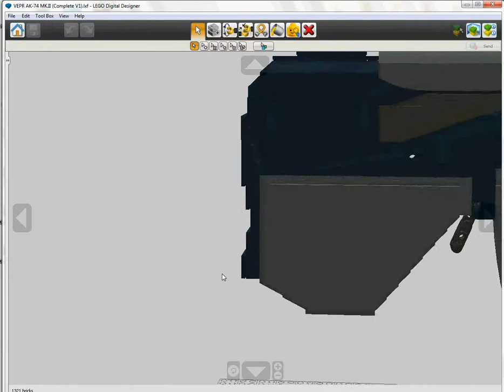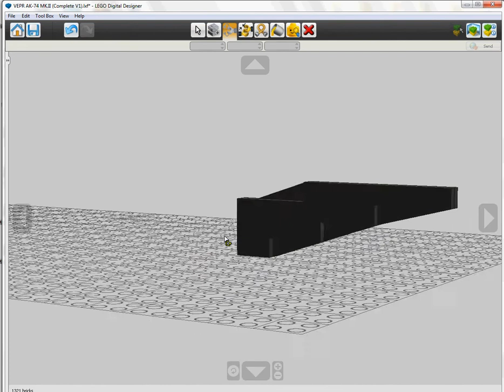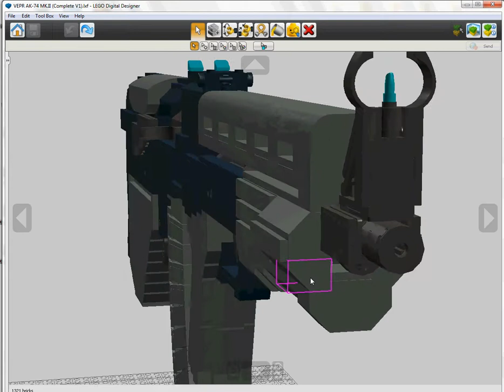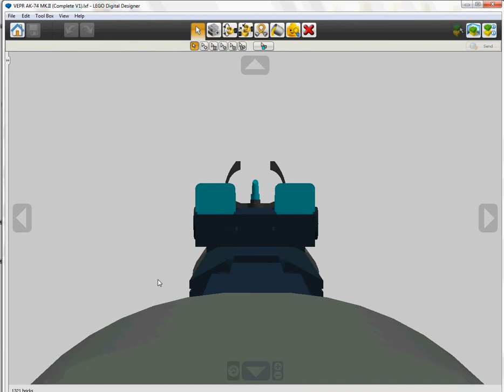Custom Lego Gun MOC: VEPR AK-74 MK.II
I wanted to remake the VEPR using the newer AK design I have. Because of that want, this model came about. Using different building methods then in the first model, this model is brought to life in a much better way.

Want to see some Flickr photos?